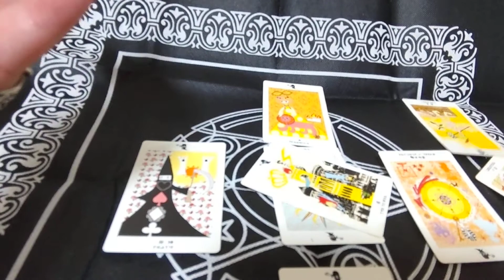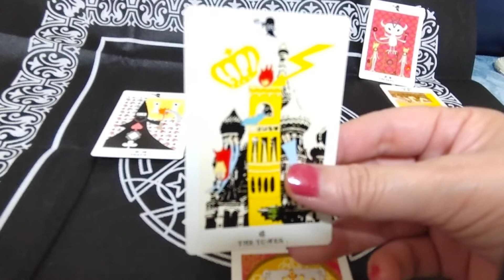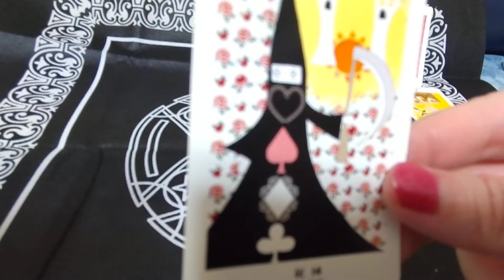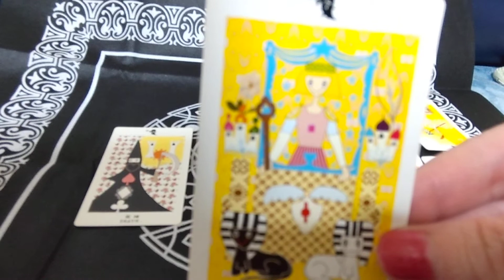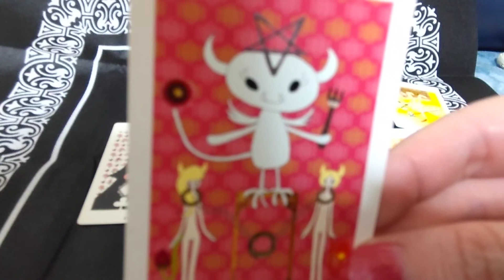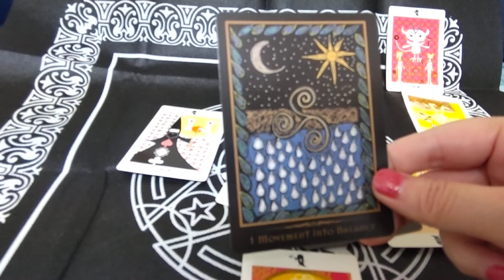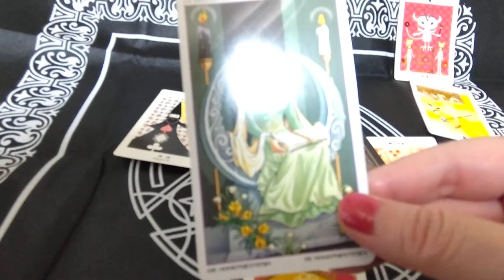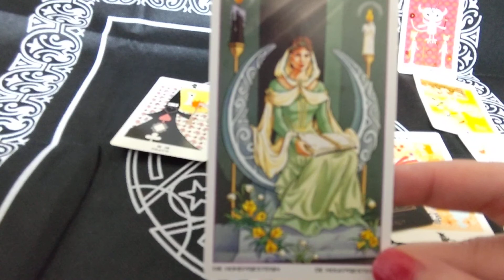彼や彼女は何を考えているの？むっちゃ長なりました。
鼻ずるずるの、私が寝てまいそうになりました。